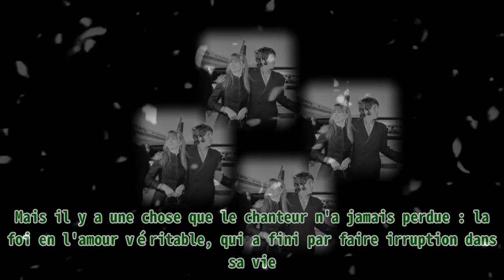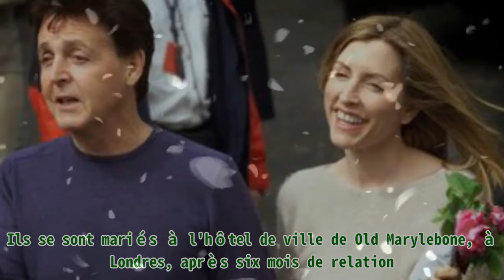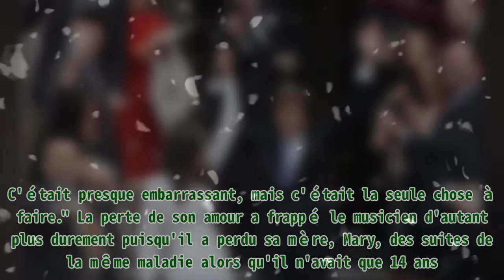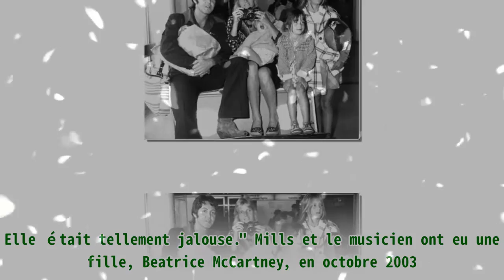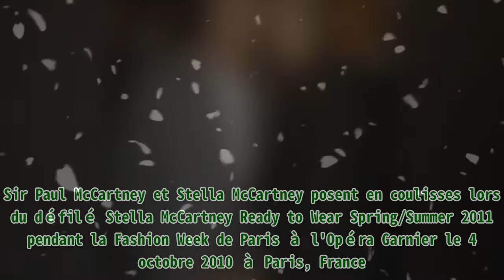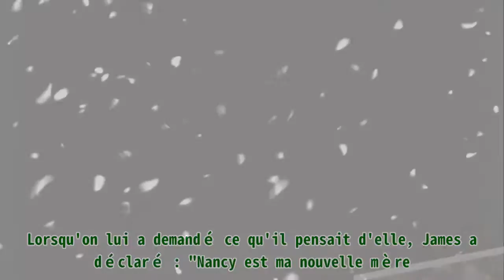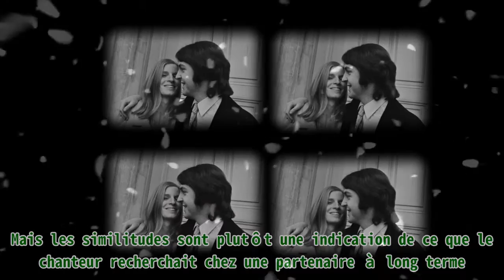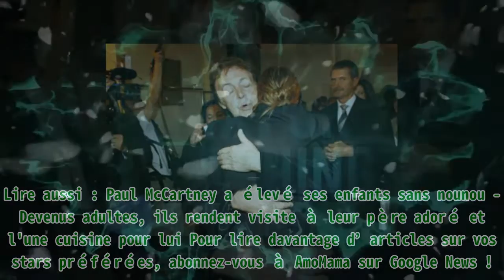Paul McCartney, à 65 ans, a trouvé une femme que ses 4 enfants adorent - Sa fille a tenté de rompr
Paul McCartney, à 65 ans, a trouvé une femme que ses 4 enfants adorent - Sa fille a tenté de rompr |Invicta Men's Pro Diver Stainless Steel Quartz Watch . Please help me with an order to maintain the system, thanks a lot.| Sir Paul McCartney a perdu beaucoup de choses dans sa vie : des êtres chers, de l'argent et du temps. Mais il y a une chose que le chanteur n'a jamais perdue : la foi en l'amour véritable, qui a fini par faire irruption dans sa vie. Né le 18 juin 1942 à Liverpool, en Angleterre, Paul McCartney est une icône musicale mondiale en tant que l'un des membres du groupe des années 1960, The Beatles. Il n'était pas seulement le chanteur et le bassiste, mais lui et son compère John Lennon étaient également de talentueux auteurs-compositeurs. Ce musicien autodidacte s'inspire de nombreux genres musicaux tels que le jazz, la musique classique et électronique, ainsi que le rock and roll américain. Outre la basse, il sait jouer d'autres instruments, notamment de la guitare, de la batterie et du clavier. Paul McCartney et Jane Asher arrivent à l'aéroport d'Heathrow en provenance d'Inde, Londres, Royaume-Uni, 27 mars 1968. | Source : Getty Images McCartney est devenu célèbre avec les Beatles alors qu'il n'avait que 21 ans, et sa vie a changé du jour au lendemain. La Beatlemania a pris le monde d'assaut et les femmes intéressées par le beau musicien n'ont pas manqué. En parlant de son premier amour, il a déclaré : "J'ai rencontré Jane Asher lorsque le Radio Times l'a envoyée couvrir un concert auquel nous participions au Royal Albert Hall - nous nous sommes fait photographier avec elle pour le magazine et elle nous plaisait à tous.” McCartney réussit à convaincre son amoureuse, Jane Asher, qui n'avait que 17 ans à l'époque, d'être sa petite amie. Au cours de leur relation, Asher est devenue la muse du musicien, lui inspirant des chansons comme "All My Loving" et "And I Love Her". Il a demandé à la journaliste de devenir sa femme, mais cela n'a pas été le cas. Paul McCartney des Beatles et Jane Asher posent à Londres le 19 janvier 1968. | Source : Getty Images En 1968, Jane Asher découvre que McCartney lui a été infidèle. Depuis l'époque où il travaillait sur l'album Rubber Soul en 1965, il aurait eu des liaisons avec d'autres femmes, dont Francie Schwartz et l'actrice Peggy Lipton. Au cours de leurs 30 ans de mariage, le célèbre dragueur n'aurait jamais trompé sa femme. L'amante bafouée a participé à l'émission Dee Time de Simon Dee sur la BBC et a annoncé qu'elle en avait fini avec le Beatle, ce qui a marqué la fin de leur relation de cinq ans. Cette rupture est l'une des plus célèbres et des plus spectaculaires de l'histoire. Mais elle a dû être douloureusement embarrassante pour les personnes concernées. Paul McCartney embrassant son ex-femme Linda Eastman en 1989 | Source : Getty Images C'est alors que McCartney se lie avec la photographe de stars, Linda Eastman. Les deux personnes, qui s'étaient rencontrées pour la première fois lors d'un concert de Georgie Fame à Londres, se sont retrouvées à New York en 1968. Ils se sont mariés à l'hôtel de ville de Old Marylebone, à Londres, après six mois de relation. McCartney se souvient des débuts de leur vie : "Lorsqu'elle est venue en Grande-Bretagne et que nous avons commencé à nous fréquenter, le plus important, c'est que nous voulions tous les deux être libres." Le couple a eu trois enfants, Mary, Stella et James. Paul a également adopté la fille d'Eastman, Heather, avec son précédent mari, Joseph Melville. La famille McCartney aimait passer du temps dans sa ferme de Kintyre, en Écosse, où Eastman prenait des photos des habitants. Paul McCartney et sa femme Linda se détendent pendant leurs vacances d'été. | Source : Getty Images Heather McCartney est potière et artiste, tandis que Mary McCartney a suivi les traces de sa mère pour devenir photographe. C'est elle qui a réalisé la pochette du premier album solo de McCartney en 1970. Mary a également